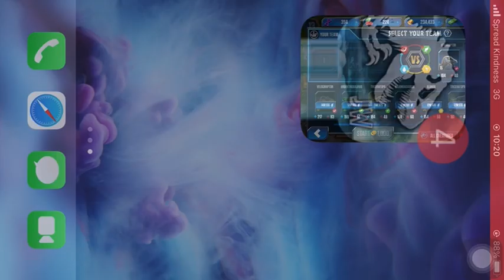New Coloborhynchus/Jurassic world the game